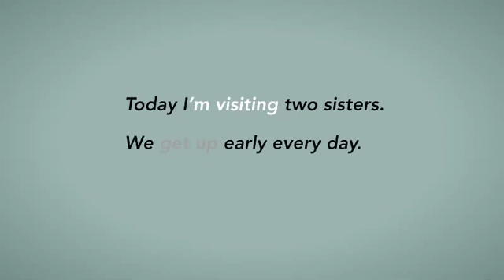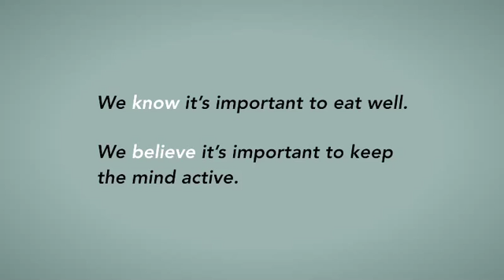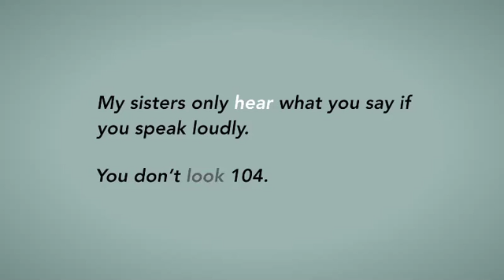FOCUS анімаційна презентація граматики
У підручнику FOCUS у книзі для вчителя знаходиться MULTI-ROM у якому серед іншого містяться анімовані презентації нової граматики. Ви маєте можливість переглянути одну з них.